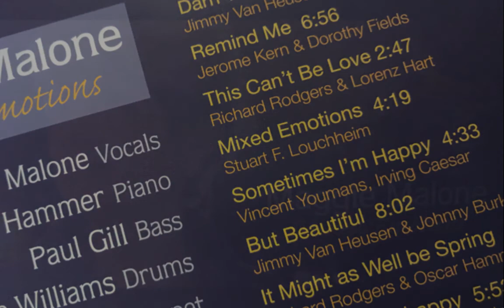Maggie Malone "Whistling Away The Dark" Henry Mancini/Johnny Mercer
Maggie Malone is a NY based jazz singer who just released her first CD "MIXED EMOTIONS". The new CD features Maggie on Vocals, Tardo Hammer, Piano: Paul Gill, Bass: Steve Williams, Drums and Josh Evans , Trumpet. "Whistling In The Dark" is a tune written by the great Henry Mancini with a lyric by one of our master lyricists, the great Johnny Mercer. This recording is available on CD Baby and is the debut CD by Ms. Malone, whose style and delivery is reminiscent of Jeri Southern.